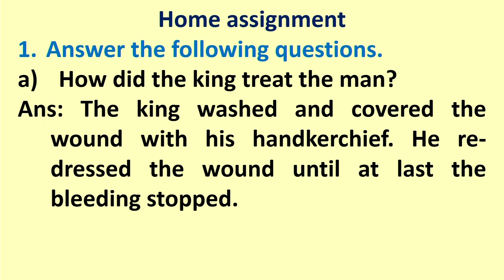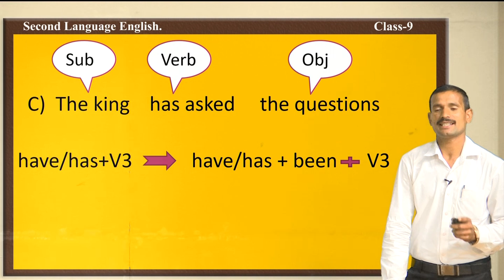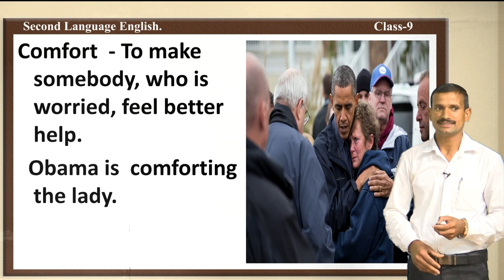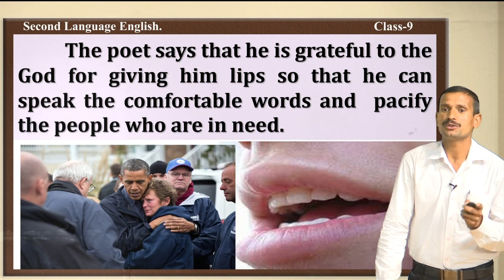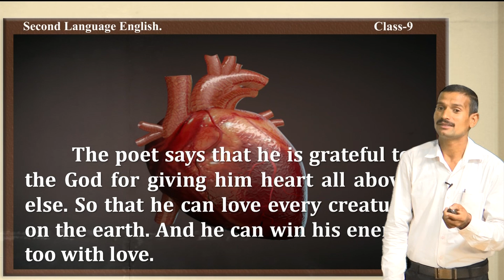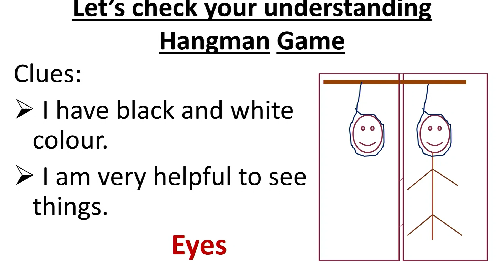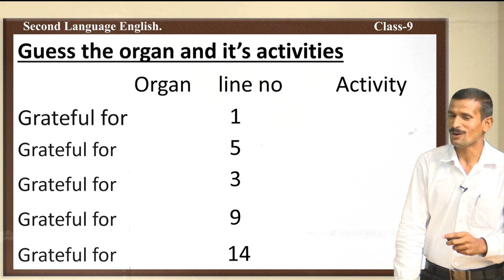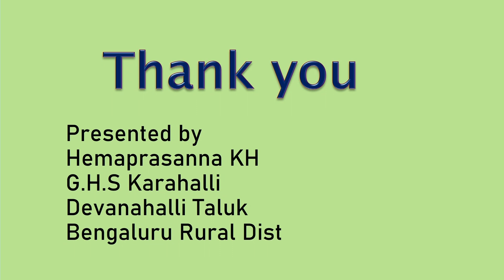Samveda - 9th - English Second Language - Gratefulness - Day 26